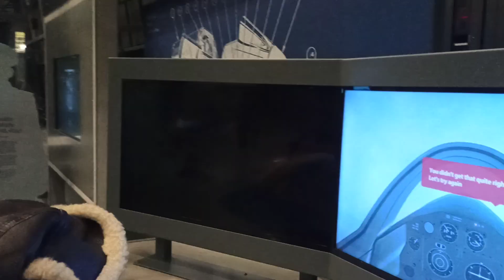16 November 2023 RAF Hendon